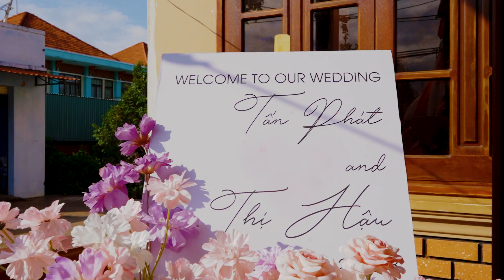Our Wedding Tấn Phát & Thị Hậu 27 05 2023